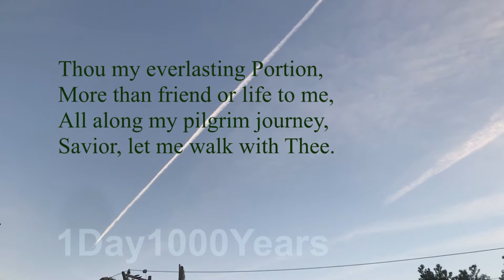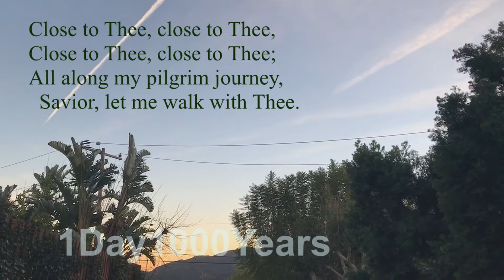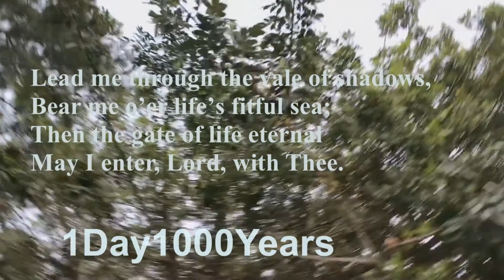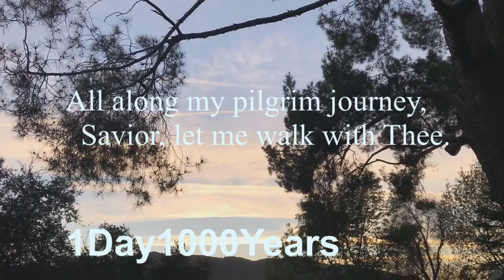HYMN Thou, My Everlasting Portion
Hymn Thou, My Everlasting Portion- Close to Thee
Lyrics  by Fanny Jane Crosby
Arranged&Played by 1Day1000Year

Thou my everlasting Portion,
More than friend or life to me,
All along my pilgrim journey,
Savior, let me walk with Thee,

Close to Thee, close to Thee,

Not for ease or worldly pleasure,
Not for fame my prayer shall be;
Gladly will I toil and suffer,
Only let me walk with Thee.

Lead me through the vale of shadows,
Bear me o’er life’s fitful sea;
Then the gate of life eternal
May I enter, Lord, with Thee.